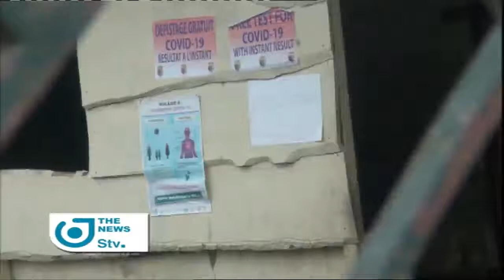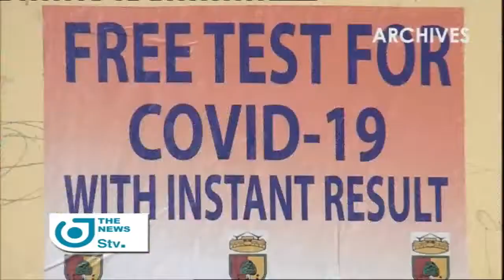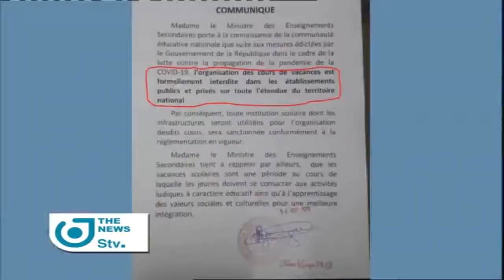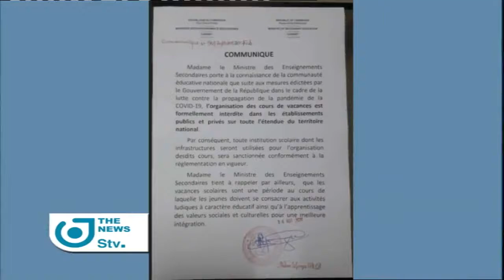Minister Paul Atanga Nji Bans The Sale of Machetes and Light arms: THE NEWS OF 18 AUGUST 2020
THE 6 P.M NEWS OF 18 August 2020 ON STV With Josephine Bindzi